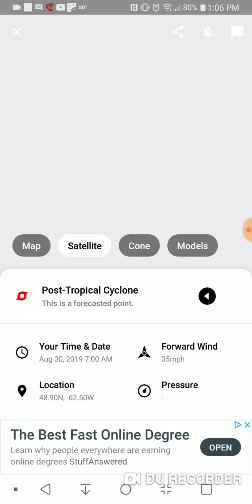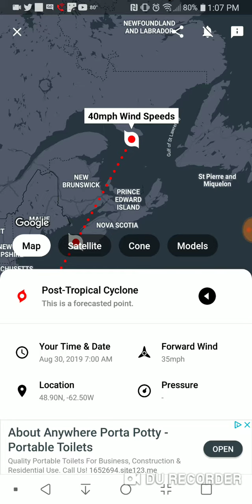Tropical Depression Erin August 28th, 2019 Update